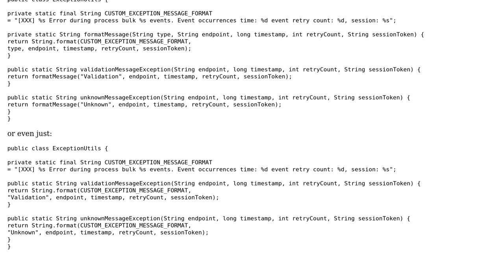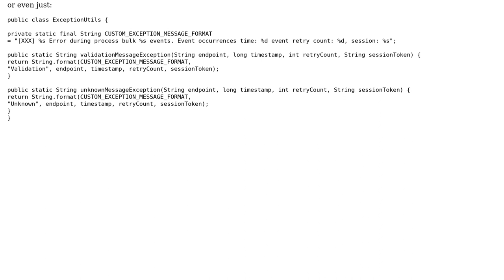Code Review: Logging util with static lambda function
With thanks & praise to God, and with thanks to the many people who have made this project possible! | Content (except music & images) licensed under CC BY-SA | Music | Images & others | With thanks to user user158037 user shutdown -h now user 200_success and the Stack Exchange Network Trademarks are property of their respective owners. You are responsible for your own actions.